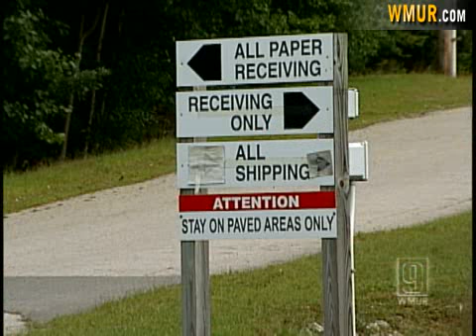Pembroke Technology Closes Its Doors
Employees of a Pembroke company arrived at work Friday morning, only to find they no longer have jobs.